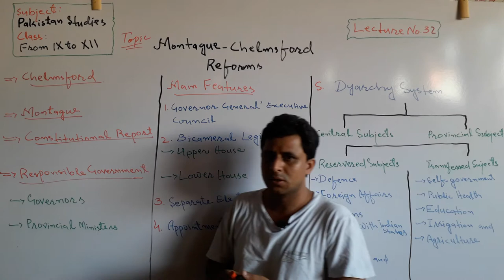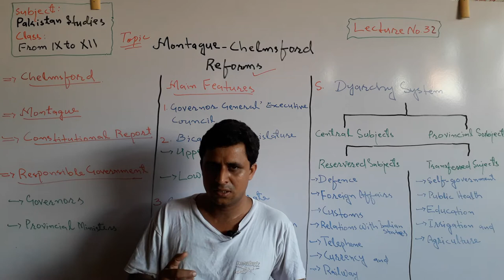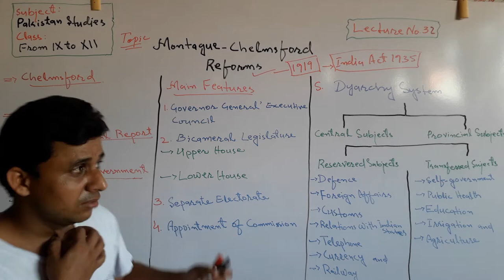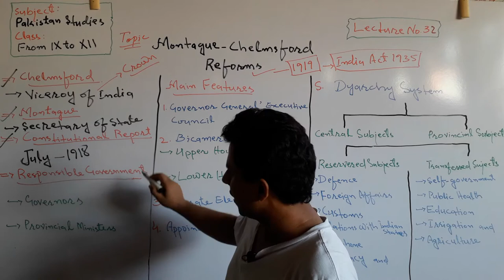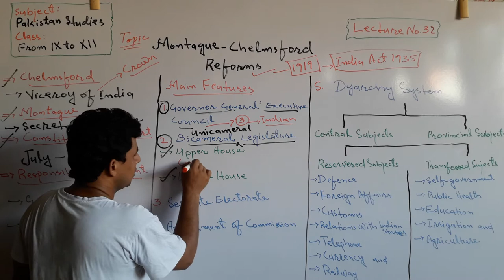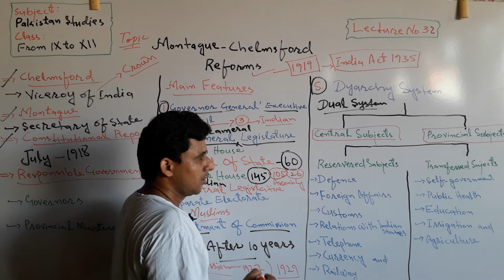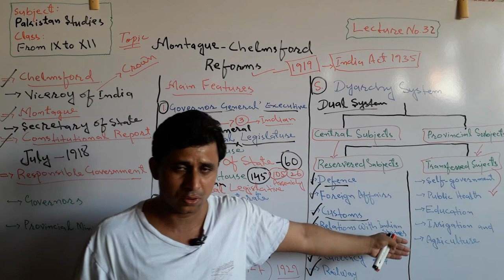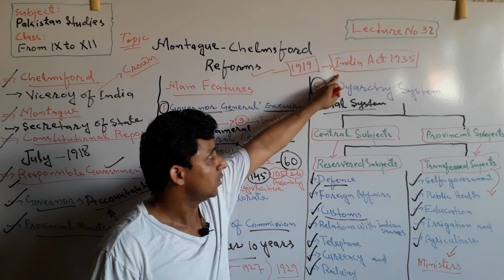Lecture No.32 | Montague Chelmsford Reforms 1919 | by Sajid Ali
The lecture about the Montague-Chelmsford Reforms has been launched by Teachers' Academy to learn Pak-Studies/Affairs.

In this lecture the following topics has been discussed in detail:

1. Montague Chelmsford Reforms in India

a. Executive Council
b. Bicameral Legislature
c. Dyarchy System
d. Separate Electorate